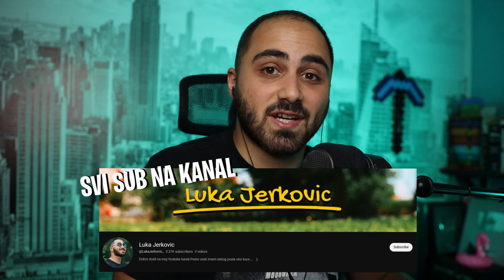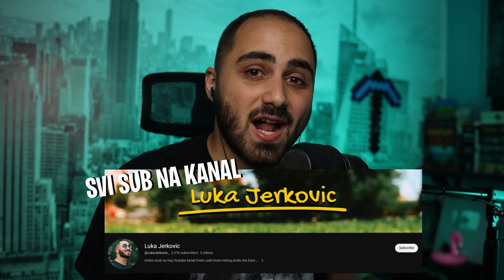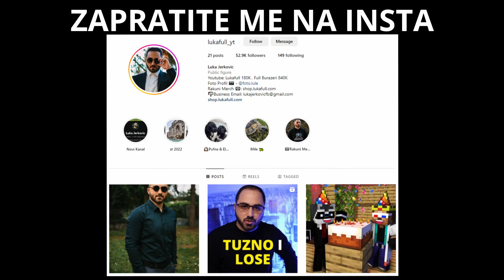Minecraft ALI Mogu Da Napravim CUDNE Iteme ?!?